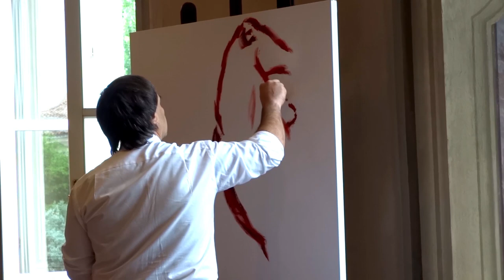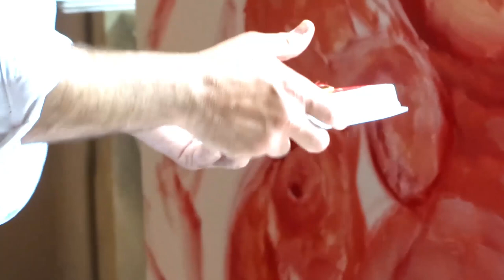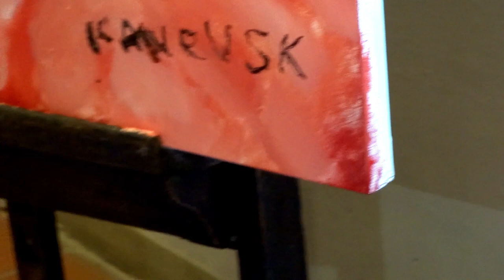Alexander Kanevsky - Live Painting Movie - Villa Clerici - 14/06/2015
ITA: Questo film e dedicato alla storica Performance Live di Alexander Kanevsky svolta nel Museo Nazionale Villa Clerici di Milano (Italia) durante Expo 2015.
L`evento e stato organizzato dallo staff di villa clerici. Tale evento e stato diretto da Angelo Mantovani a cura di Giammarco Puntelli.
In 45 minuti Alexander Kanevsky ha realizzato un dipinto olio su tela di dimensioni 150x100 cm intitolandolo "L`uomo e la chiesa" donandolo alla direzione della Villa per ampliare il suo patrimonio culturale.
Questo film e stato realizzato da Maistruc Studio con la collaborazione di Fabrizio Smisci.

ENG: This Film is dedicated to Alexander Kanevsky Historic Live Painting Performance at National Museum VIlla Clerici of Milan (Italy) at the time of Alexander's Personal Exhibition during Milano Expo 2015.
The Exhibition was organized by VIlla Clerici, directed by Angelo Mantovani, curated by GIammarco Puntelli.
Alexander Kanevsky in 45 minutes has produced 150 x 100 cm painting "Man and Church" (oil on canvas) which was dedicated to Villa Clerici.
Alexander has performed with accompaniment of music by Composer Andrea Duranti dedicated to the Art of Alexander Kanevsky
This film is created by Maistruc Production Studios with collaboration of Fabrizio Smisci.